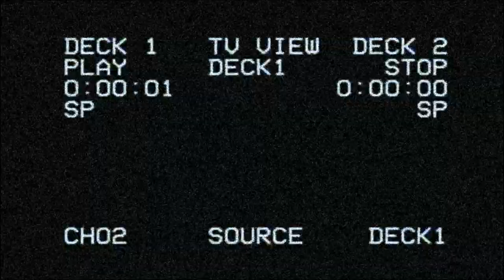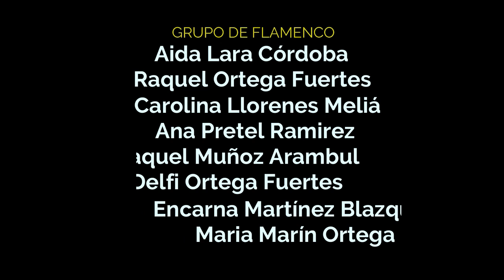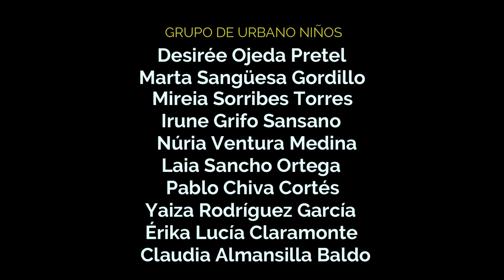Made for now - Janet Jackson // Compilation of Styles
Recopilación de las diferentes modalidades que puedes encontrar en Forma't.
Grabación: Three Films Productions
Coreógrafas:
-Victoria Forte Martínez (Jazz, Cardio, Heels, Twerk)
-Miriam Forte Martínez (Urbano adultos, Urbano infantil, Reggaetón)
-Aída Lara Córdoba (Flamenco)
Directora: Encarna Martínez Blázques
Bailarines: Alumnos Forma't